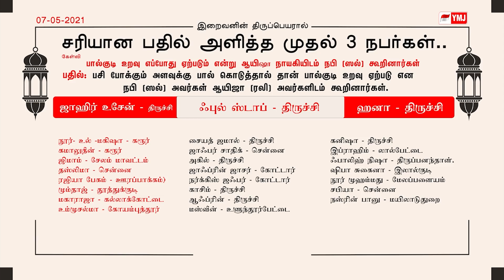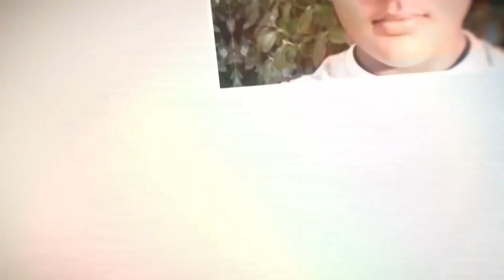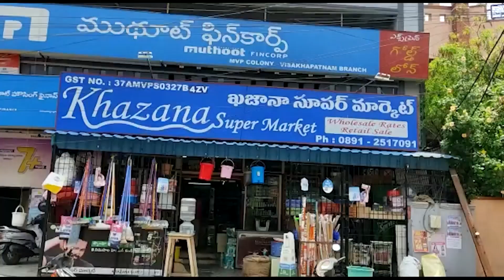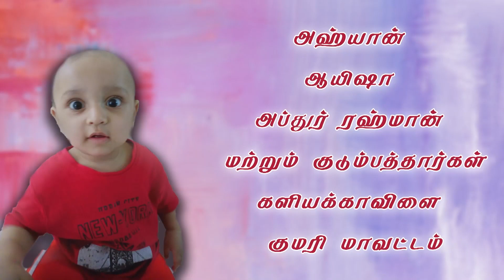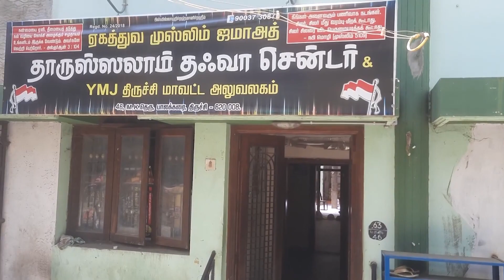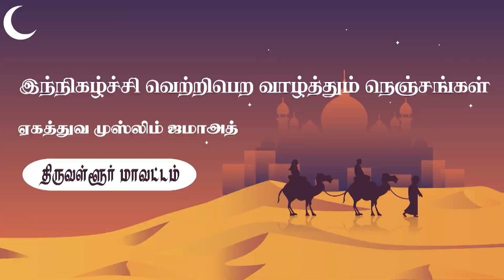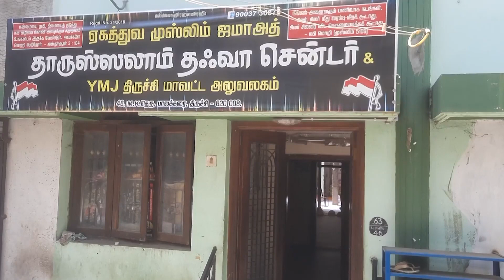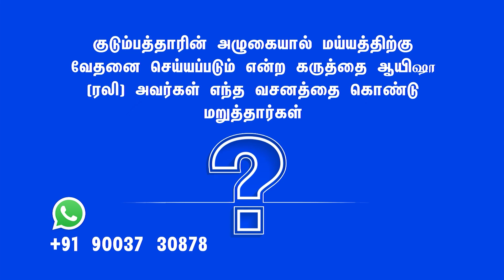மற்றுக் கருத்துக்கு மதிப்பளிப்போம்.! - அன்பு மார்க்கம் இஸ்லாம் - தொடர்-25 | ரமலான் தொடர் உரை - 2021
அன்பு மார்க்கம் இஸ்லாம் - YMJ தலைமையக ரமலான் தொடர் உரை - 2021 -  தொடர்-24

உரை : சகோ. பக்கீர் முஹம்மது அல்தாஃபி
நாள் : 06/05/2021

இடம் : YMJ மாநிலத் தலைமையகம் தாருஸ்ஸலாம் தாவா சென்ட்டர் பாலக்கரை, திருச்சி மாவட்டம்

தலைப்பு : மற்றுக் கருத்துக்கு மதிப்பளிப்போம்.! - அன்பு மார்க்கம் இஸ்லாம் - தொடர்-25 | ரமலான் தொடர் உரை - 2021 | அல்தாஃபி